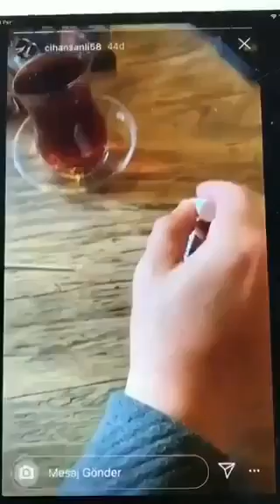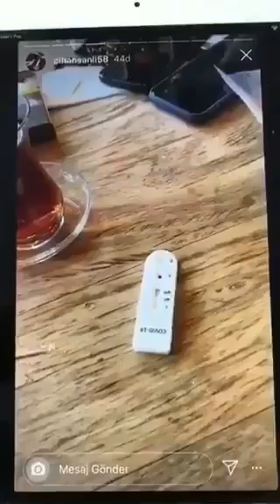Yurttaşlar test bulamıyor, AKP'li patronlara özel test gidiyor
Sarayın kahyası Ethem Sancak'ın yeğeni Murat Sancak'ın, ofisinde koronavirüs testi yaptığı görüntüler ortaya çıktı